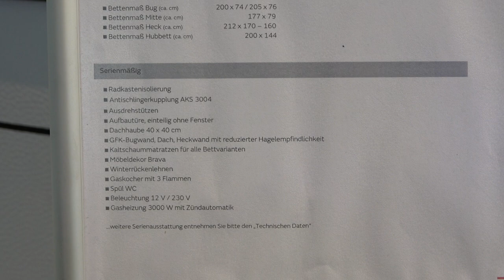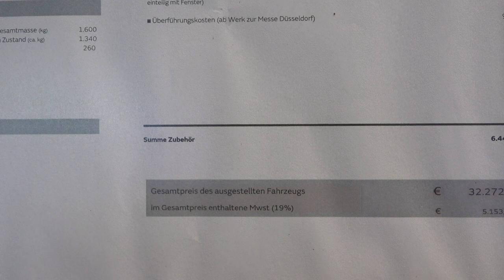Burstner Premio Plus 510 caravan 2023